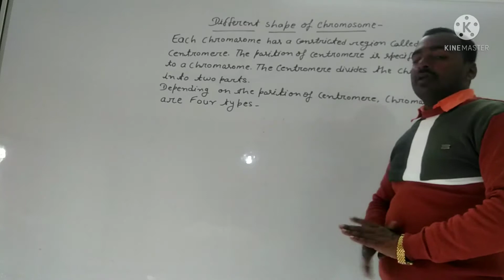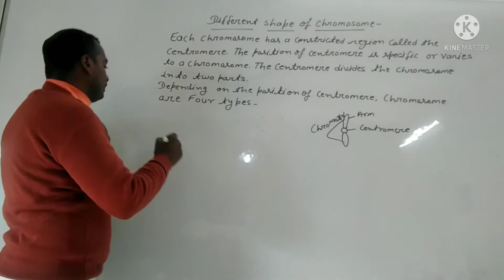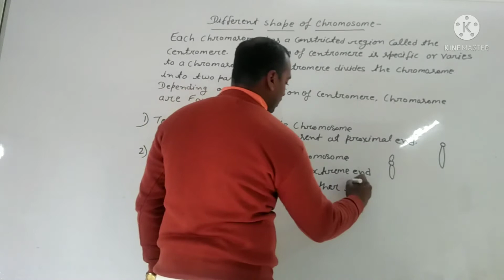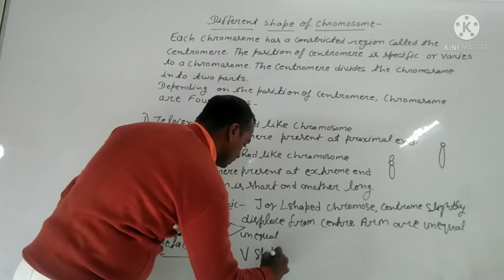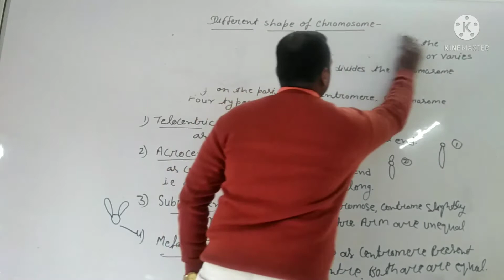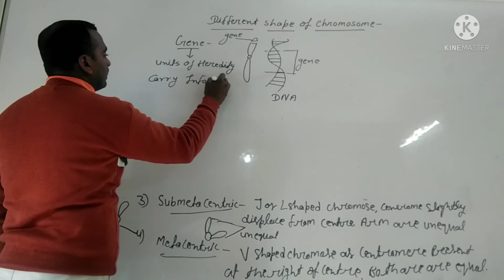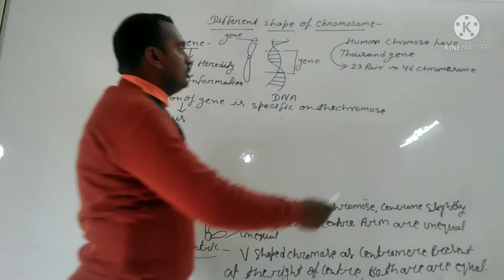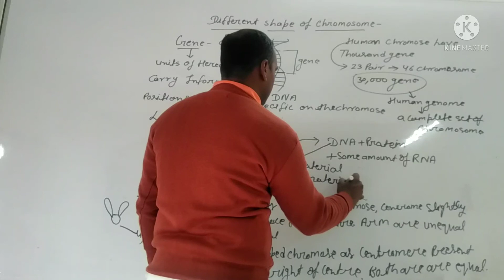Biology Types of chromosome CBSE ICSE board class- 9,10(up pcs lekhpal Police super tet railway )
biology types of chromosome CBSE ICSE board class- 9,10 (up PCs UPSSSC railway super tet lekhpal Police special) atul Pandey classes for general science